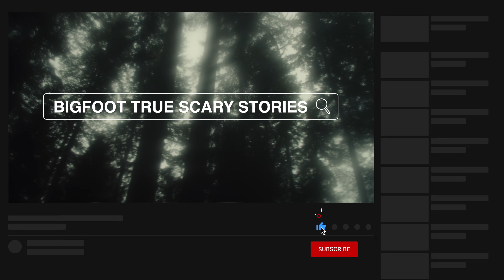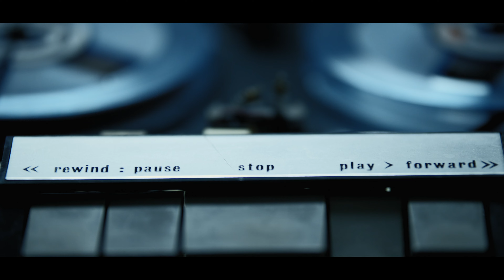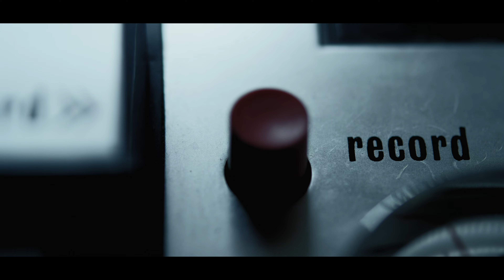True SCARY Stories of Bigfoot Encounters Creepypasta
👣 Unlock the Mystery: Bigfoot Sasquatch Encounters in 4K - Dive into the heart of the forest with TheoryHubz as we present True SCARY Stories of Bigfoot Encounters. Captured in stunning 4K clarity, these tales blur the lines between reality and the legendary. Join us for three bone-chilling stories that explore the eerie existence of Bigfoot through detailed narratives and creepypasta legends. Are you a believer? Watch and decide for yourself!

Get ready for some true scary stories of Bigfoot encounters! From the deep woods to the mountains, these encounters will send chills down your spine. Watch to hear these chilling tales from real people who have come face to face with the legendary Sasquatch.

📖 **Thrilling Bigfoot Tales Await**:
- Experience each encounter with vivid, high-definition detail that brings the legends to life.
- Gain unique insights from leading cryptozoologists and Bigfoot researchers who unravel the mysteries behind these elusive creatures.
- Delve into in-depth narratives that capture the spine-tingling essence of each Sasquatch sighting.

🔍 **Top Search Queries for Maximum Thrills**:
- Real Bigfoot Sightings
- Terrifying Bigfoot Stories
- Bigfoot Caught on Camera
- True Wilderness Horror
- Mysterious Creature Encounters

👇 **Engage with Us & Join the Hunt**:
- **Like** if you believe in Bigfoot or simply loved the video!
- **Comment** to share which story chilled you to the bone or recount your own cryptid encounter.

🌐 **Follow Us for More Creepy Journeys**:
on Instagram for behind-the-scenes content and more.

Explore the deep, dark woods of mystery and legend together!

📝 **Have a Spine-Chilling Story or Video Idea?**:
- Contribute your eerie tales or suggestions for future videos by joining us on Instagram: [@theoryhubz]

**Theory Hubz: Your Portal to the Paranormal** - We are the masters of narrating the most chilling true horror stories and fresh creepypasta, all brought to life with crystal-clear 4K visuals and immersive audio. Venture into a world where every shadow has a tale, and the line between reality and nightmare is terrifyingly thin.

We release three spine-chilling videos each week, ensuring your fascination with the unknown never fades. Join our rapidly growing community of thrill-seekers and horror aficionados today. Dare to discover what lurks in the shadows? Your next adventure is just a play button away.